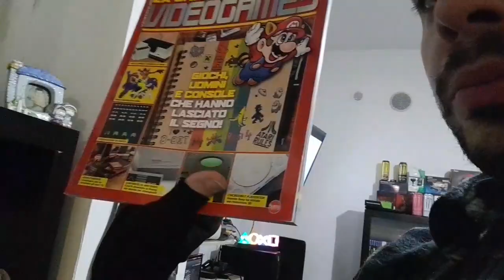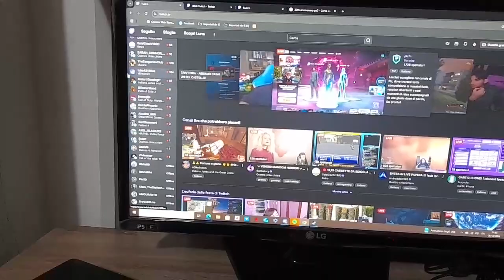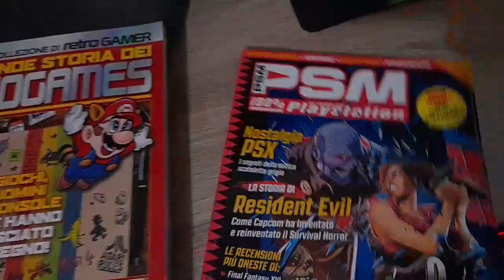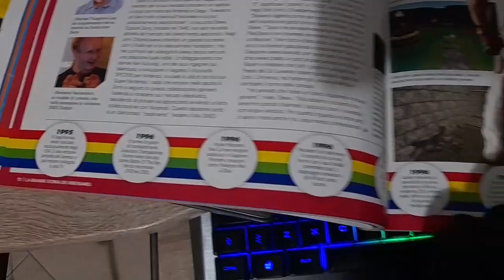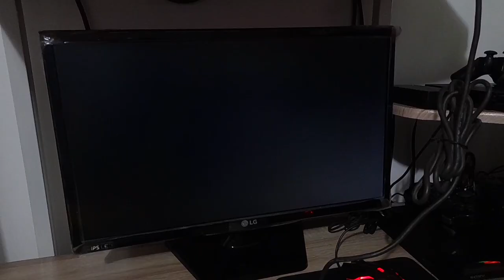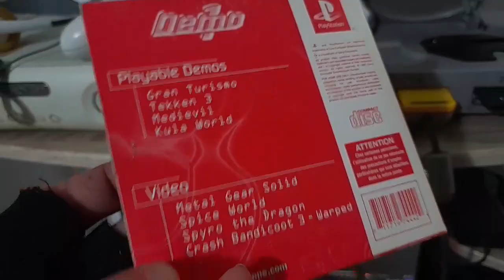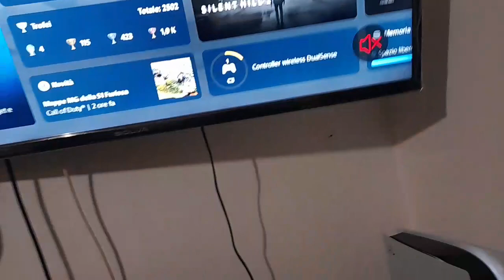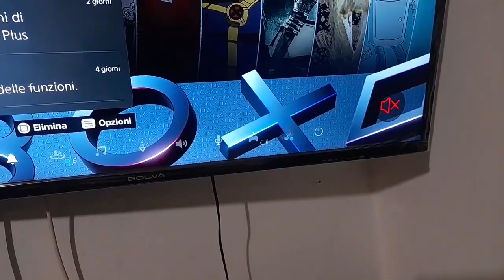30 Anniversary Sony. Tanti Auguri Playstation